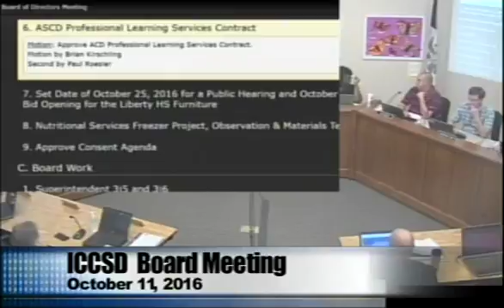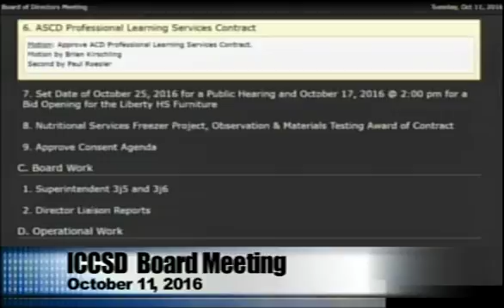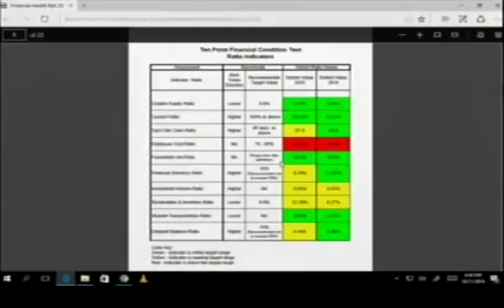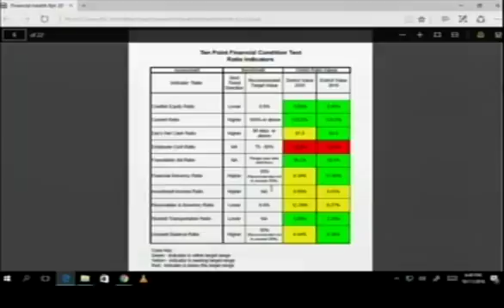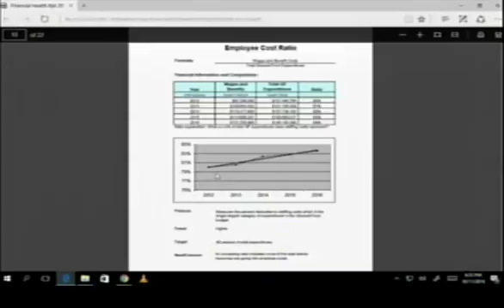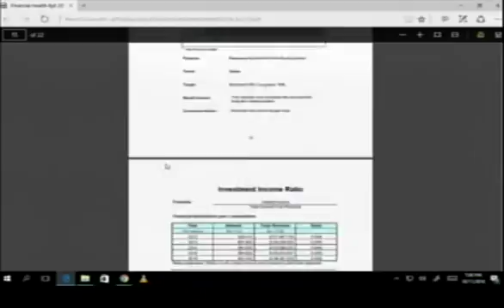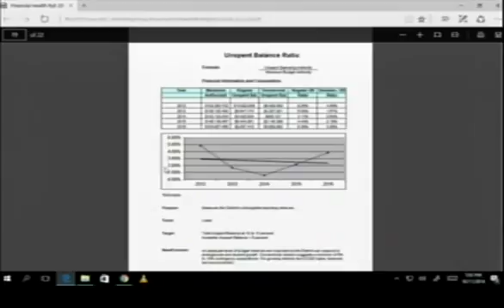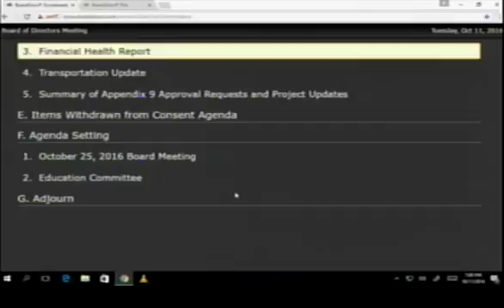Board Meeting 10/11/16